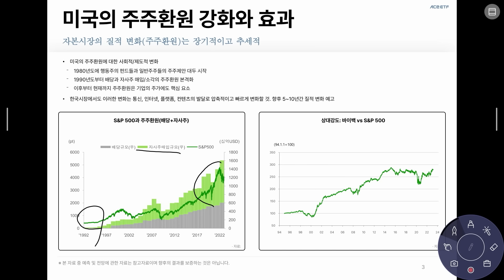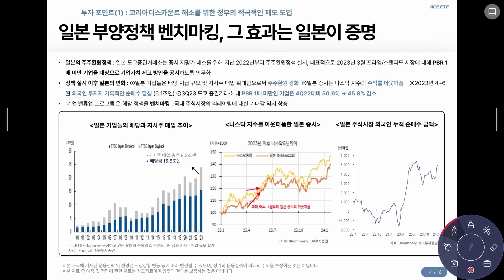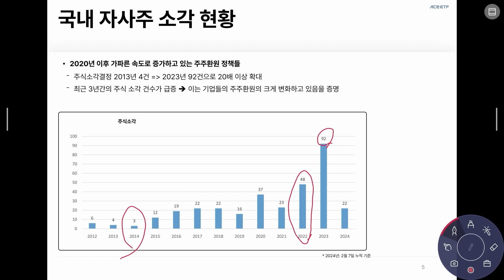미국 일본 미친듯이 오른 이유...한국에서도 이게 시작됐습니다 / 김기백 펀드매니저 (2부)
김기백 한국투자신탁운용 펀드매니저 (2부) / 2월 13일 녹화
주주환원이 높아지면 증시에 어떤 효과가?
미국의 주주환원 강화와 효과
일본의 미국 벤치마킹 성공

"개인에게도 IR 정보를 공평하게!! 노다지IR노트"

"1주일에 1섹터씩 정복하기!! 와이즈클럽"